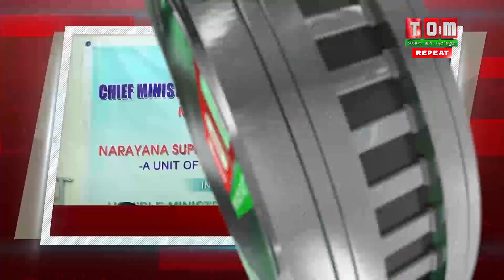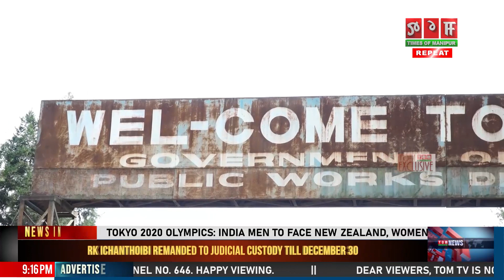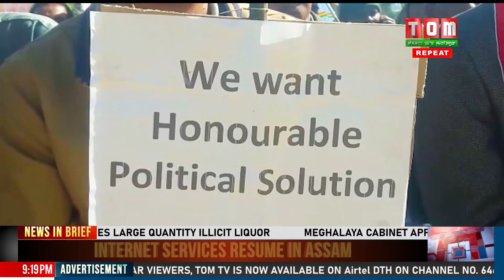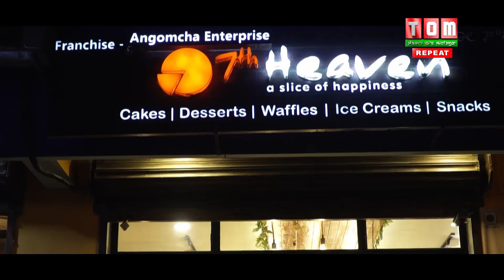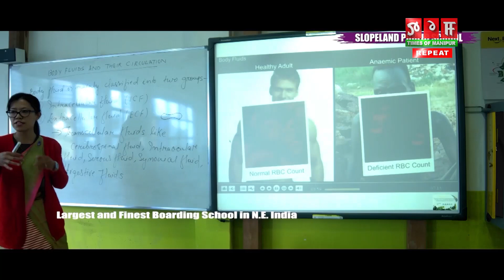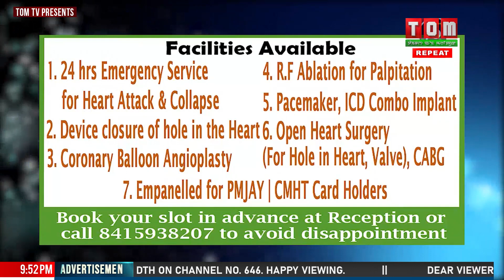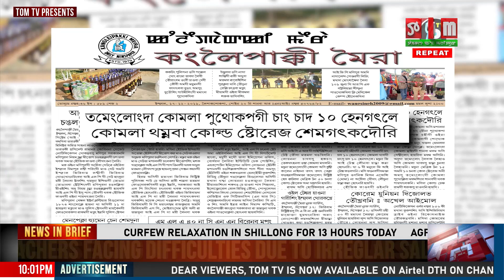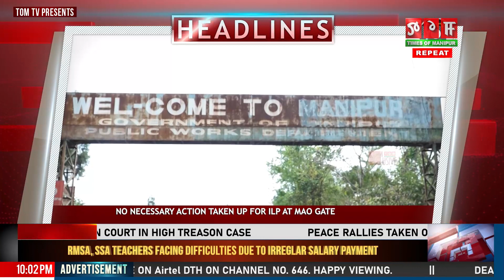TOM TV 9 PM MANIPURI NEWS 17TH DEC 2019